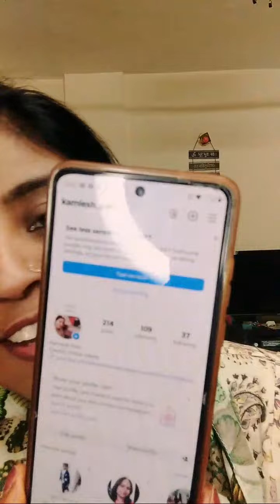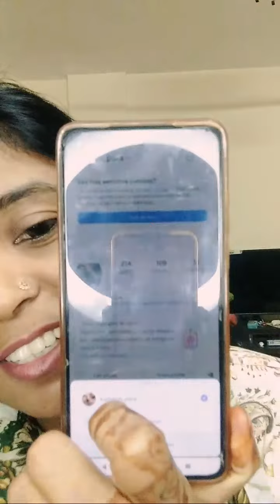Highlight 41:04 – 46:04 from ॐसाईंॐसाईंॐसाईं ॐसाईं ॐसाईं🙏लाइव देखें🙏